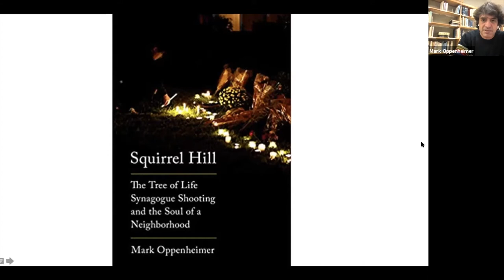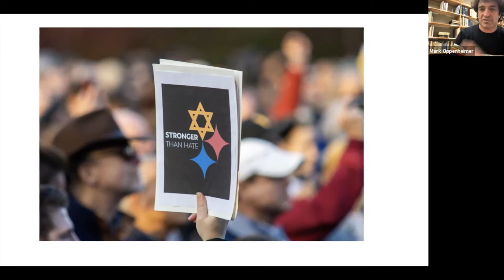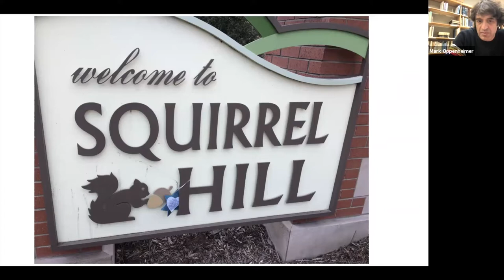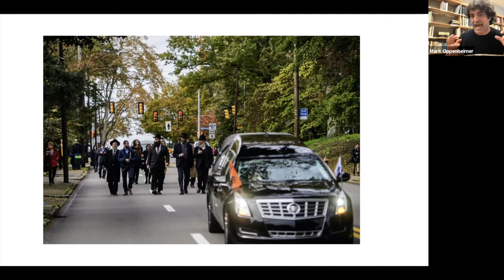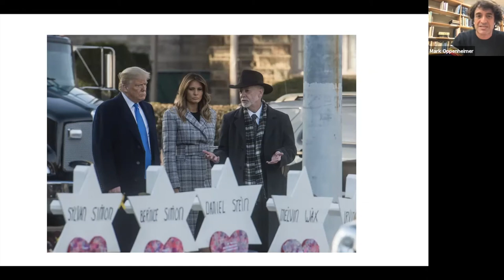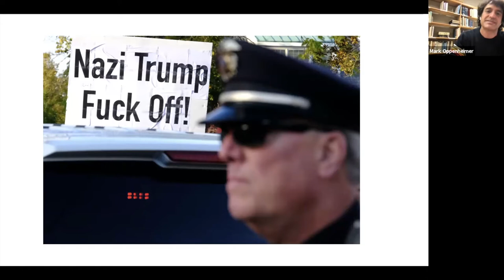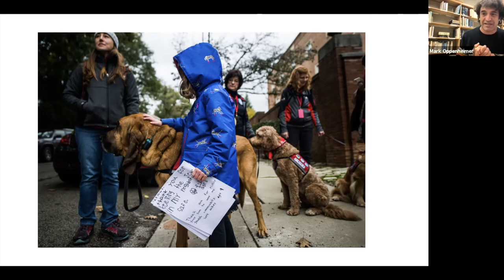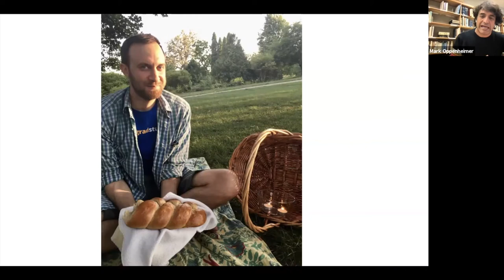The Tree of Life Synagogue Shooting and the Soul of a Pittsburgh Neighborhood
Mark Oppenheimer (Yale University) in conversation with John Efron (UC Berkeley).

On October 27, 2018, a gunman killed eleven Jews who were worshipping at the Tree of Life synagogue in Squirrel Hill–the deadliest anti-Semitic attack in American history. Many neighborhoods would be understandably subsumed by despair and recrimination after such an event, but not this one.

In this talk at UC Berkeley (10/12/21), Mark Oppenheimer offers a piercing portrait of the struggles and triumphs of one of America’s renowned Jewish neighborhoods in the wake of unspeakable tragedy. Shifting the focus away from the criminal and his crime, Mark instead presents the historic, spirited community at the center of this heartbreak. He speaks with residents and nonresidents, Jews and gentiles, survivors and witnesses, teenagers and seniors, activists and historians. Together, these stories provide a kaleidoscopic and nuanced account of collective grief, love, support, and revival.

MARK OPPENHEIMER directs the Yale Journalism Initiative and has been a lecturer in Yale’s English department, political science department, and divinity school. He received his B.A. in history and his Ph.D. in religious studies from Yale. He was the religion columnist for The New York Times from 2010 to 2016 and has written for The New York Times Magazine, GQ, The Washington Post, Slate, Mother Jones, The Nation, and The Believer, among others. He has been a commentator on NPR and is also the host of Tablet magazine’s podcast, Unorthodox. He is the author of five books, including The Newish Jewish Encyclopedia.

This program is part of the Berkeley Antisemitism Education Initiative, a collaboration between the Richard S. Dinner Center for Jewish Studies at the Graduate Theological Union, the Berkeley Center for Jewish Studies, the Berkeley Center for the Study of Religion, the Helen Diller Institute for Jewish Law and Israel Studies, and the Taube Center for Jewish Studies.